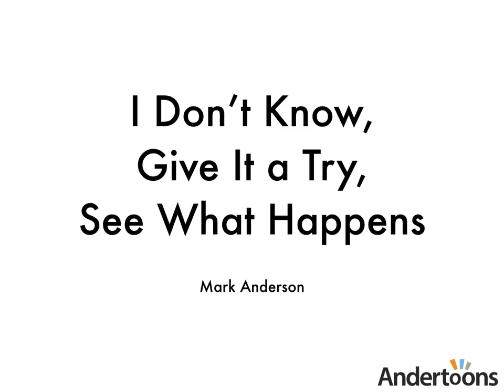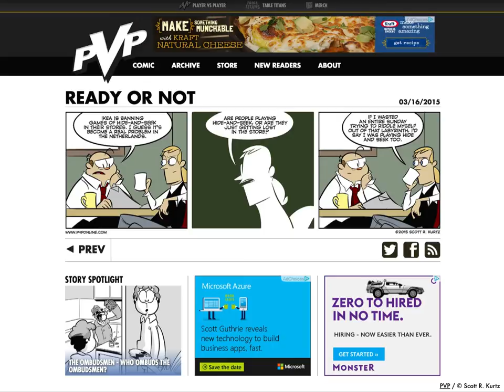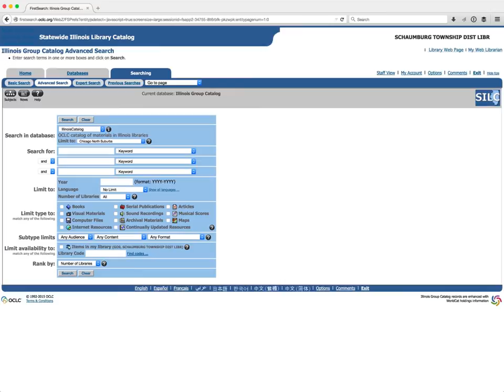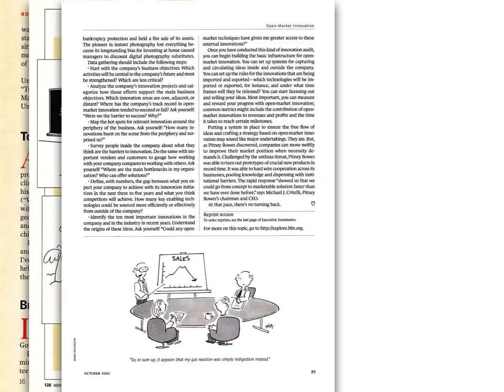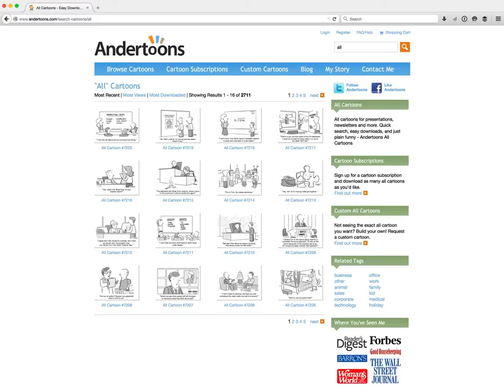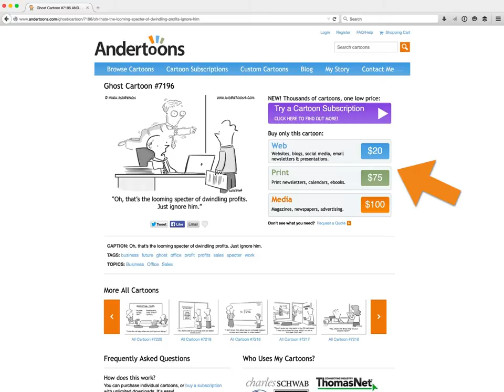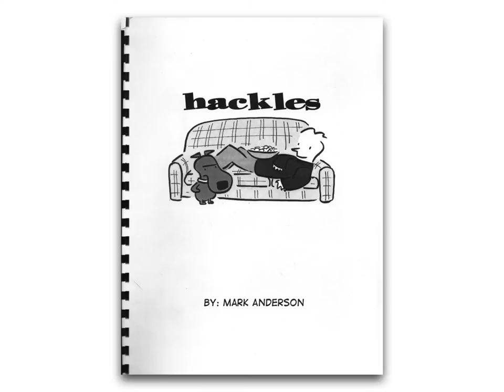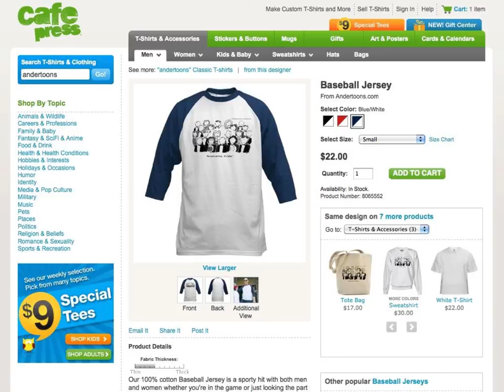Mark Anderson (Andertoons) - Reubens 2015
My talk about my cartoons and the business of cartooning from the 2015 NCS Reubens in Washington, DC.